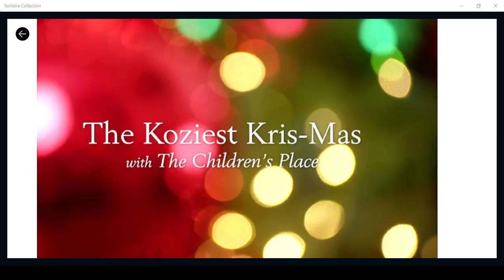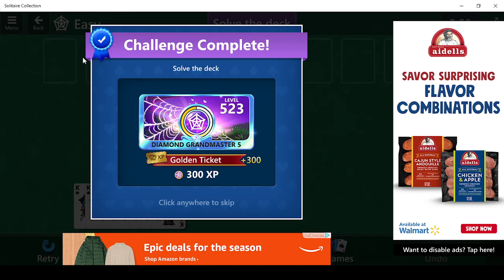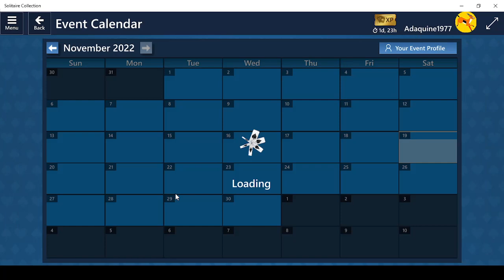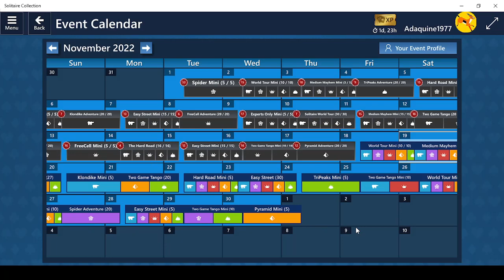Playing Microsoft Solitaire Collection Part 1023!!!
Daily Challenges for November 19, 2022!!!